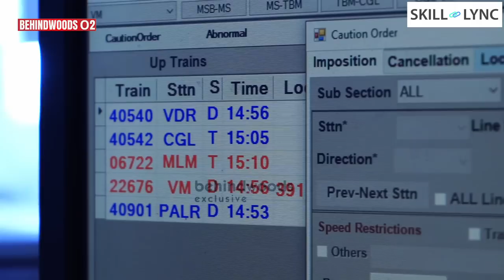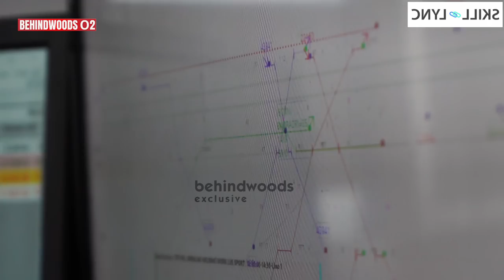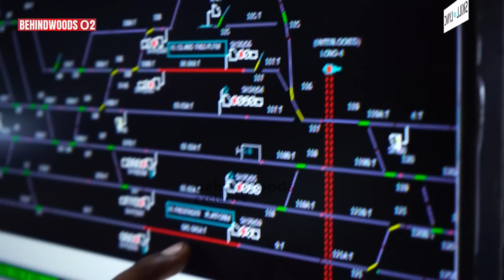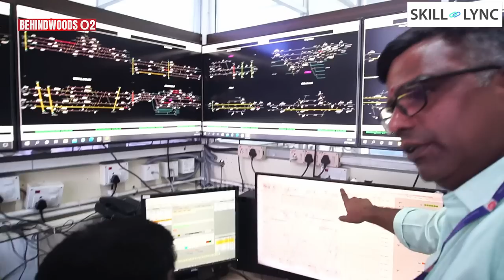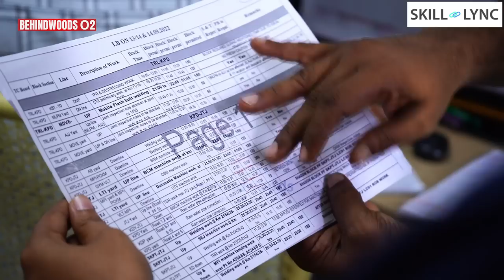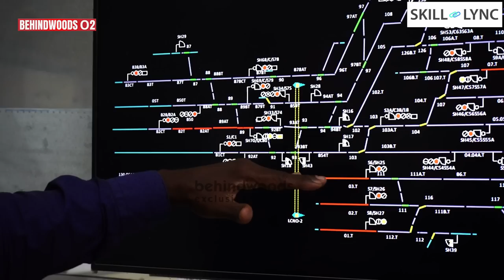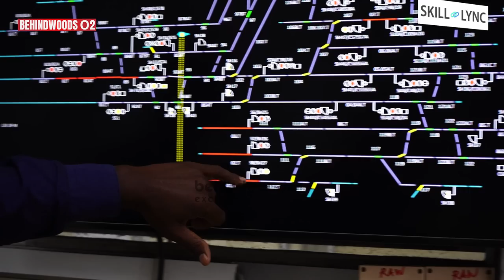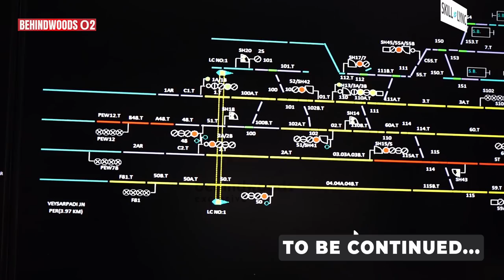பல கோடி மக்களின் உயிரை காப்பாற்றிக் கொண்டிருக்கும் ரயில்வே CONTROL ROOM FIRST EVER LIVE VISIT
தெற்கு ரயில்வே கட்டுப்பாட்டு அறையில் நடக்கும் யாரும் அறியா ரகசியங்கள் குறித்து விளக்கும் பேட்டி

SKILL LYNC

Avail an exclusive 15% offer and a free career guidance session with Skill-Lync by registering